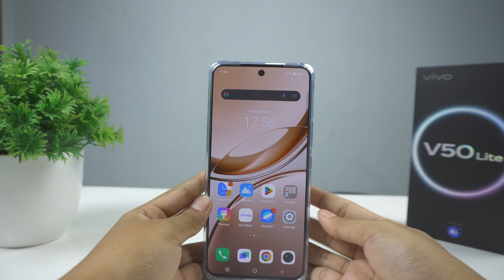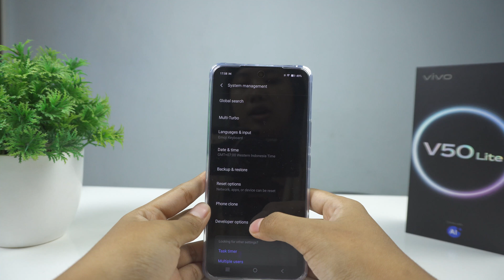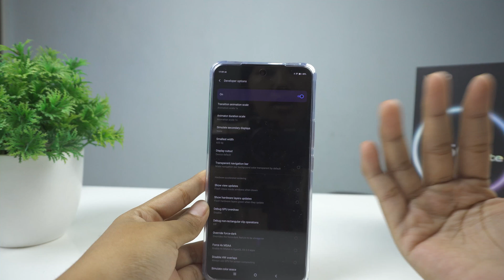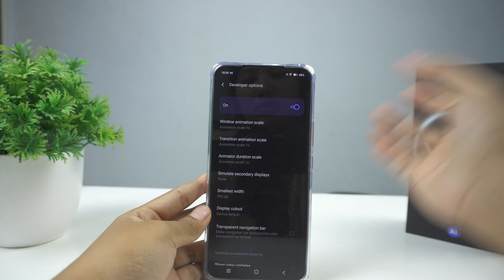How To Change/Settings DPI Vivo V50 Lite & Vivo V50 Pro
Video about How To Change DPI V50 Lite & Vivo V50 Pro. Hopefully this tutorial how to setting DPI, how to change Smallest width on V50 Lite & Vivo V50 Pro Cellphone is useful for all us.